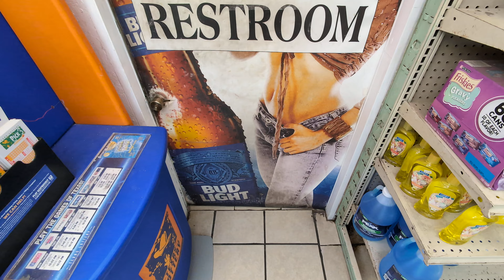(Retake) Restroom Shoot: Conoco/Snappy Stop, Burkburnett, TX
Did a retake because they recently replaced the sink, it is so much better than the old one, everything still looks the same so my opinions on everything else remain the same

Fixtures:

TOTO Drake Dual Flush

FastDry HK-1800PA